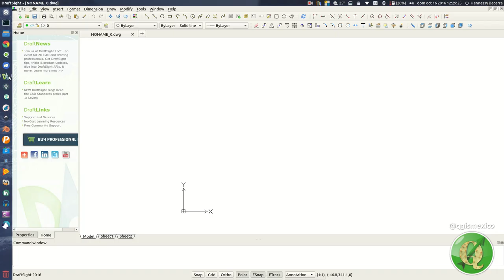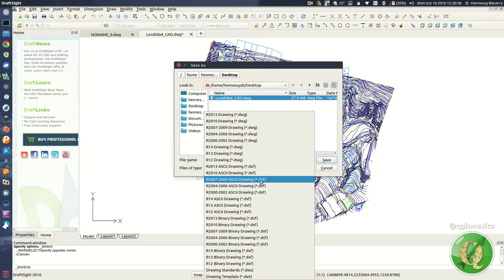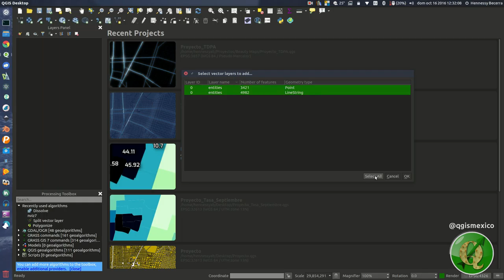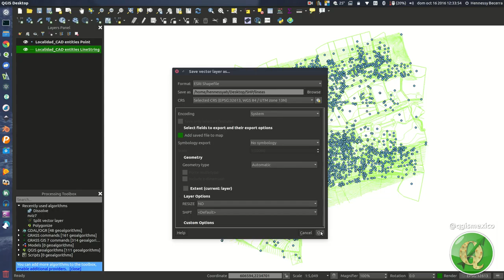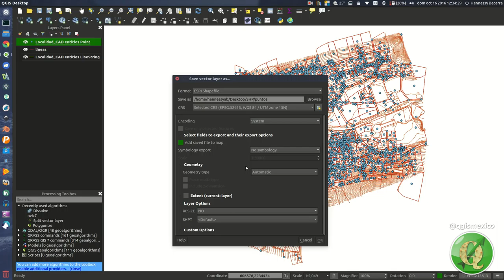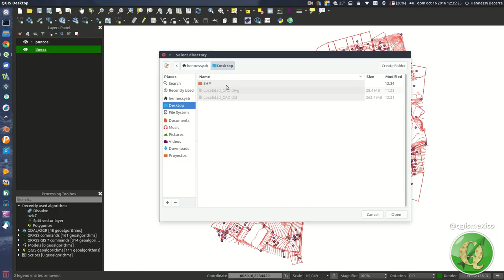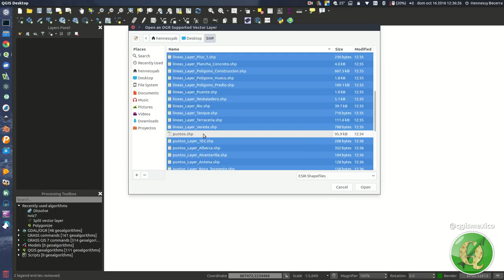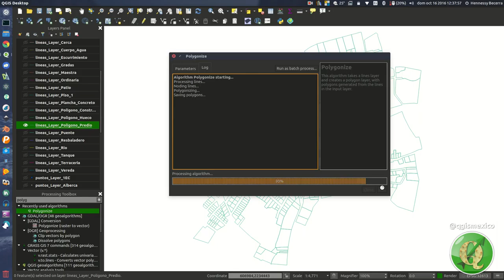Migración CAD/GIS en QGIS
Grupo de Usuarios QGIS México.
Cómo convertir información de capas vectoriales en DWG/DXF a Shapefile en QGIS.